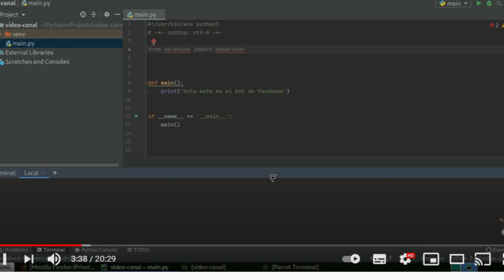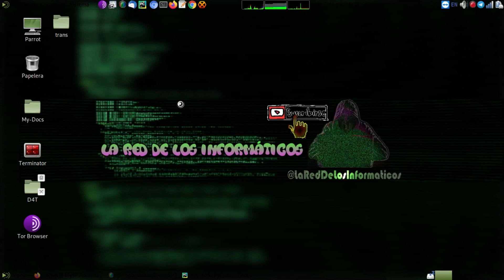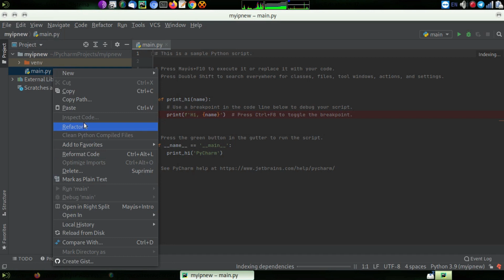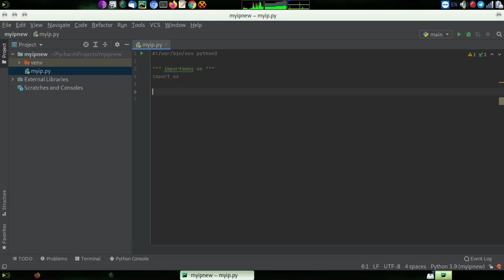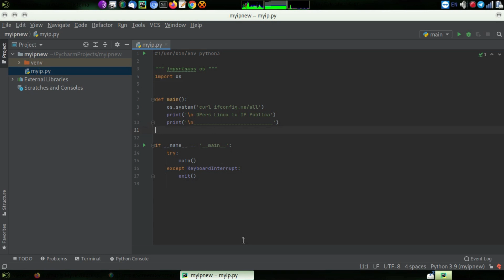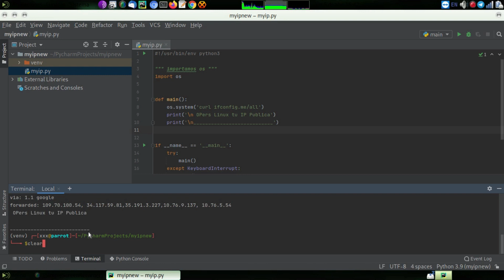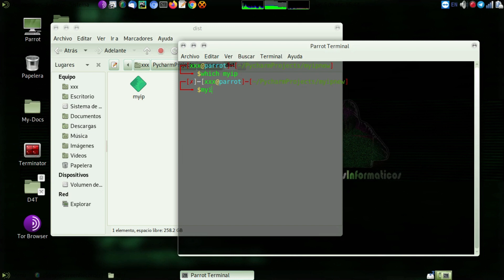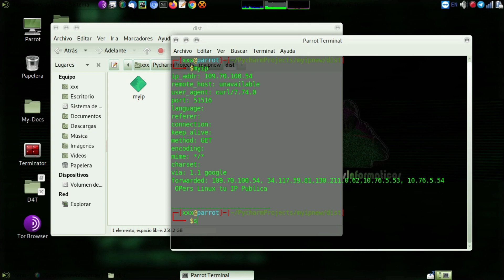Scripts En Python | Ver IP Publica En Parrot OS | Kali Linux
En este video tenemos la intension de seguir con los cursos de python, donde ahora te enseñaremos como crear un
sencillo script para ver tu ip publica desde parrot os, kali linux e incluso cualquier distribucion linux.